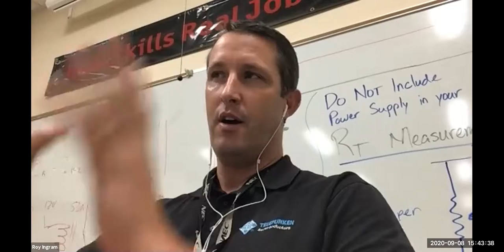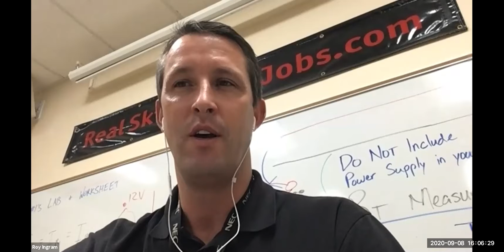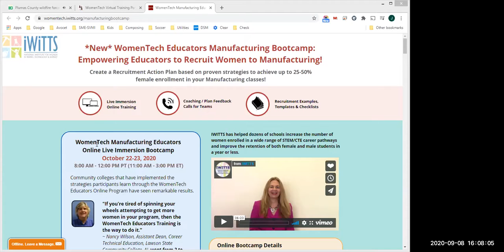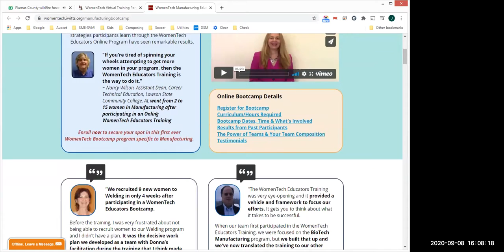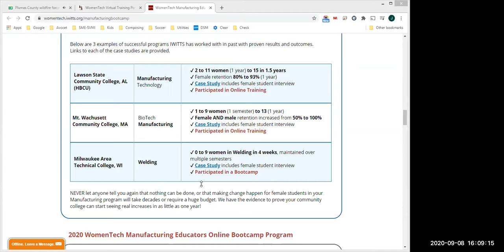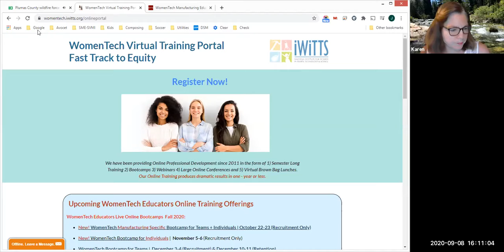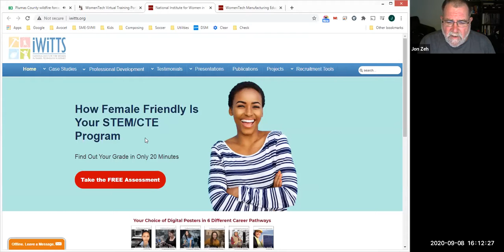Edu2Mfg Shop Talk Sept 8 2020, GMT20200908 223114 Shop Talk 1718x846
On Sept. 8, 2020 over 15 manufacturing educators discussed how they are engaging students remotely, some of the technology they are using and how to attract women to manufacturing.